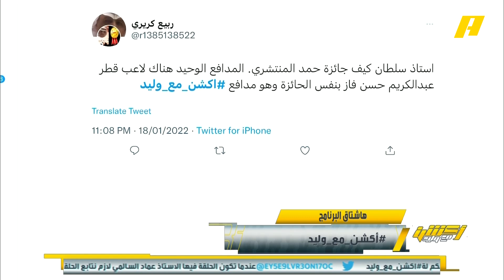حمد المنتشري : فوز الأهلي على الحزم كان صعب جدا والحزم كان قريب جدا من التعادل ..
حمد المنتشري : فوز الأهلي  على الحزم كان صعب جدا والحزم كان قريب جدا من التعادل .. الأهلي دائما يكون في الشوط الأول ممتاز ويختفي في الشوط الثاني .